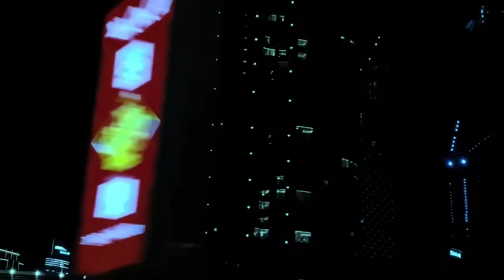c’mon why everything always works out in my favor?? huft!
4.0 SUBLIMINAL AFFIRMATIONS TO MANIFEST “I WANT IT, I GOT IT” ATTACK: This is another level of lucky girl syndrome! Be omnipotently privileged, everything always works out on your favor, be the chosen one & first priority, get treated like royals all the time, get VVIP & first-class treatment from all people ❤️

🌠 BENEFITS 🌠 [Thank you for everyone who gives me the benefit suggestions/recommendations, one of them suggest me the benefits from @vetala 's sub and it's awesomely great❤️]

❅“𝑻𝑯𝑬 𝑪𝑹𝑶𝑾𝑵 𝑬𝑭𝑭𝑬𝑪𝑻”: I clearly/obviously/absolutely/must be immensely privileged, highly respected, honored, advantaged, always favored, provided, praised, adored, loved, served well
❅“𝑳𝑰𝑭𝑬𝑻𝑰𝑴𝑬 𝑷𝑳𝑨𝑻𝑰𝑵𝑼𝑴 𝑴𝑬𝑴𝑩𝑬𝑹𝑺𝑯𝑰𝑷”: my life can only be on easy mode (I just need to go easy on anything because I always get the best out of it, no matter what), get treated finely like royals or a divine figure by everyone, get super special/first-class/ultra-VVIP/royal treatment everywhere I go, massive privileges in all areas & all aspects of life, great blessings, always be THE CHOSEN ONE & first priority
❅“𝑬𝑽𝑬𝑹𝒀𝑻𝑯𝑰𝑵𝑮 𝑨𝑳𝑾𝑨𝒀𝑺 𝑾𝑶𝑹𝑲𝑺 𝑶𝑼𝑻 𝑰𝑵 𝑴𝒀 𝑭𝑨𝑽𝑶𝑹”: I don’t chase, I attract. I see it - I like it - I want it - I got it. Everything & everyone I want, wants me harder. Get what I desire at the exact moment I want it, and even better! always in the right place, at the right time. All wishes come true in the exact moment I wish it.
❅“𝑺𝑯𝑰𝑵𝑰𝑵𝑮 𝑶𝑼𝑻 𝑻𝑯𝑬 𝑴𝑶𝑺𝑻 “: positive vibe, favorable aura, highest charisma, respectable charm and powerful aura that make everyone senses how special I am
❅“𝑬𝑴𝑩𝑶𝑫𝒀 𝑻𝑯𝑬 𝑨𝑩𝑺𝑶𝑳𝑼𝑻𝑬 𝑷𝑬𝑹𝑭𝑬𝑪𝑻𝑰𝑶𝑵”: Be perfect in all and every way, everyone consider me the best of the best so I always gonna be the one they choose.
❅“𝑷𝑬𝑶𝑷𝑳𝑬 𝑺𝑰𝑴𝑷 𝑶𝑽𝑬𝑹 𝑴𝑬 𝑺𝑶 𝑴𝑼𝑪𝑯”: Everyone is so kind, understanding, and generous to me; supports me to the fullest, head over heels for me, authentically adore & genuinely love me. Everyone I desire want to win me over, get treated with utmost respect and high honour, people randomly do me favors, praise me whether it’s in front of me or behind my back
❅All highest power that I believe (depends on your own beliefs/religions) always bless & support me getting my desire
❅”𝑳𝑰𝑽𝑰𝑵𝑮 𝑴𝒀 𝑫𝑹𝑬𝑨𝑴 𝑳𝑰𝑭𝑬”: live the life I want and that’s it, periodt. My life is fully filled with gratefulness-happiness-thankfulness-everything is simply perfect. Acquire a highest social status, be at the top of social ladder, get highest achievements & position in the society, be emotionally and financially independent & stable, only need to depend on myself.
❅“𝑻𝑯𝑬 𝑴𝑨𝑰𝑵 𝑪𝑯𝑨𝑹𝑨𝑪𝑻𝑬𝑹”: People look up to me in a positive light, anyone notices me as the most respectable, reputable, lovable, admirable, inspirable person alive! Be an inspirational model for everyone, more than an icon. Everybody does what i want them to do even if i don’t tell them, people are trying their best to please me
❅ People give me random desired gifts & provide me with the highest luxurious treatment & products I deserve because they keep getting an urge to deeply thanks me for my existence and positive influence I give to them
❅“𝑭𝑹𝑬𝑬 𝑨𝑵𝑫 𝑩𝑶𝑼𝑵𝑫𝑳𝑬𝑺𝑺”: People allow me to do any positive thing I want, I am in control of everything & get so much power over people + use it wisely & for the highest good of all
❅People who wronged me in the past are apologizing sincerely and treat me like VVIP NOW
❅Get millions of opportunities, daily compliments, get best deal & discounts whenever I want to buy something
❅My desired person are effortlessly wealthy and influential in all areas.
❅Literally untouchable: when people hear my last name, they know EXACTLY who I am
❅When people are asked "who would you like to be", they answer my first and last name
❅My charm and beauty cross all boundaries, time, space; they’re all captivated by it. If they were to rank all the person in the universe, my name would be number one.

🌸Join channel membership
🌸Super thanks feature